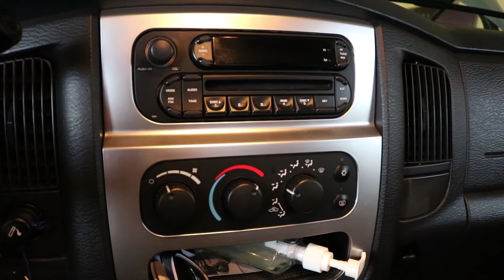2005 Dodge Ram Radiator Replacement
In today’s video I replace the radiator on my 2005 Dodge Ram Daytona! I also show you the proper way to bleed your cooling system

The worst pickup truck to buy. Buying a Dodge Ram. Is the Dodge Ram worth it? Buying a new Dodge Ram. Buying a used Dodge Ram. Should I buy a Dodge Ram. Are Dodge Rams reliable? The truth about the Dodge Ram. Truck advice.

Wordpress:
Tiradoracing.wordpress.com